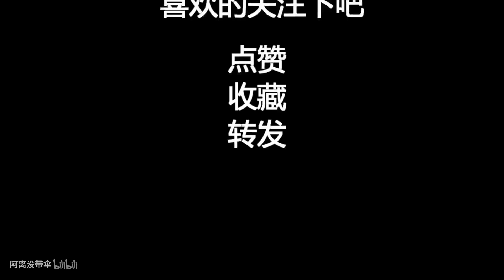王者荣耀：这3个英雄天生克制李白